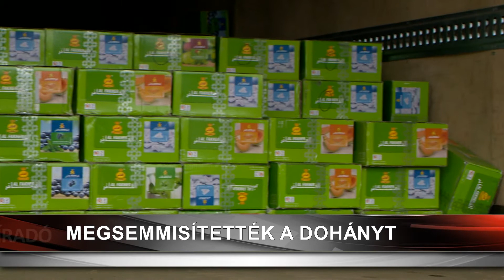Megsemmisítették a dohányt